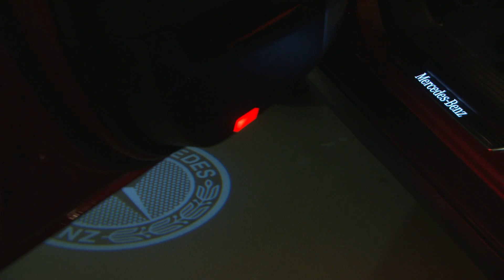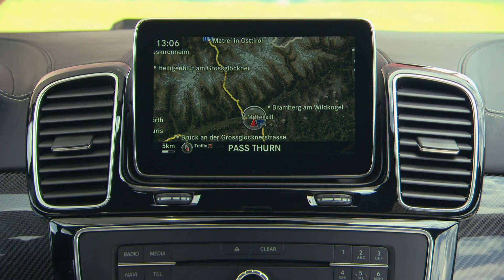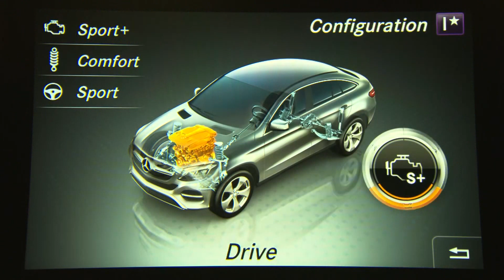Mercedes-Benz GLE 450 AMG 4MATIC Coupe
מרצדס GLE 400 AMG